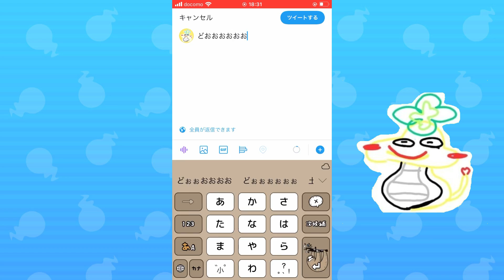ぷにぷに 大王金将 邪神カチカチをゲットするまでの道のりが鬼畜過ぎてマジぴえんヶ丘どすこい之助【妖怪ウォッチぷにぷに】part21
今日でチャンネル開設して1ヶ月らしいです！

どうも、つちのこです。

ぷにぷに 無課金よ今がチャンス！超ヤバいゲンキドリンク稼ぎ方法？カンチヴァル20体討伐